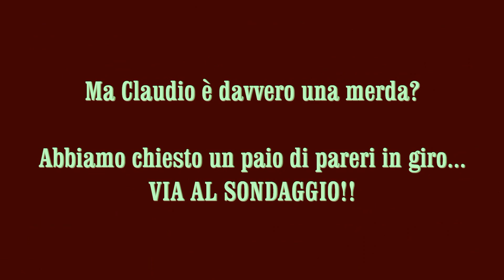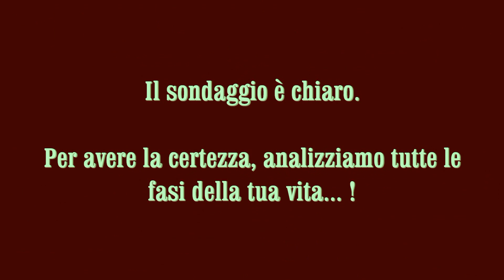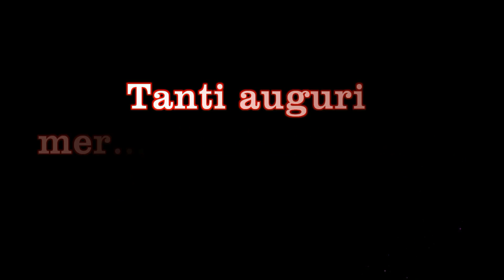The last, the least and the shit - 18 anni Cdp!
Tra Gomorra a storie di streghe, anche per Claudio sono arrivati i 18 anni! Non è l'angioletto che tutti immaginerebbero, come testimoniano in molti! Auguri Cdp!